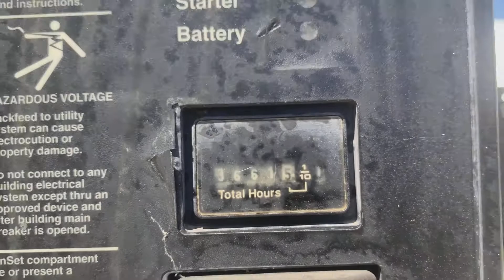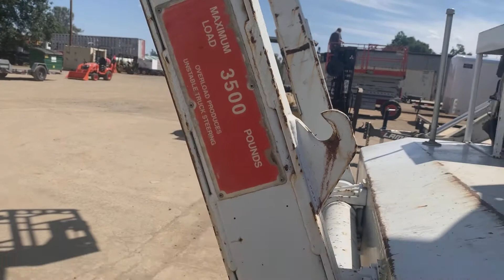2000 Ford Telsta SU36 Bucket Truck 4 30 20